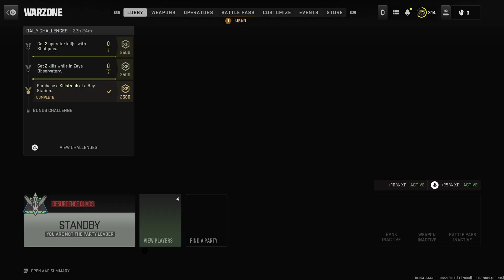Call of Duty: Modern Warfare II_20230809233540